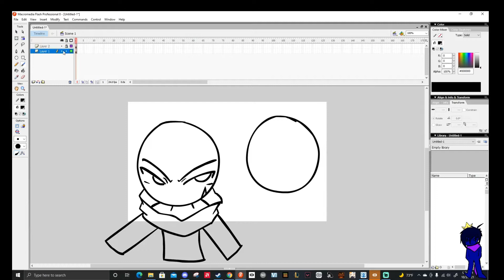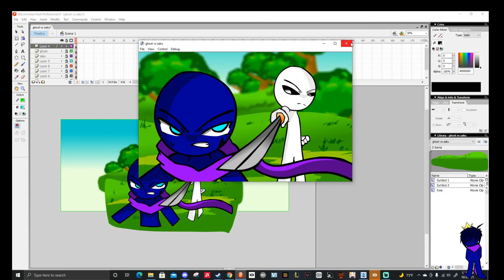The Phantoms Wrath Dojo duel #1 Ghost vs Zakuren!? (What if) Speed Drawing Video!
Hey guys since you thought i was gonna be dueling which i will eventually here is a speed drawing video of what if i fought against MircoMist character Ghost! Just imagine lol but anyways I've been busy with some work and i took a bit of a break because I didn't want to burn myself out art so anyways here is a cool speed drawing video. Don't worry I have my dojo duel stuff in the works it's just I need time to balance everything out once it's ready things will be hetic alright.

Also shout out to Micromist btw he a cool animator as well check out his works and stuff as well!